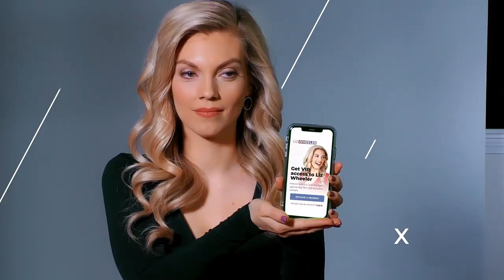Who Caused The Shipping Container Pileup? | Ep. 61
Kamala says no toys at Christmas! Why? Liz examines the vicious cycle of the current supply chain, from China’s utter failures to Biden’s catastrophes, and how that is leading us into some rather serious shortages in the U.S. Plus, Jon Gruden is out as the coach of the Las Vegas Raiders after some old emails were leaked, but Liz has just one question for the woke mob—is this really the hill to die on? And because there’s no easy segue into this, we’ll just come out and say it. Superman is gay. You have to listen to understand. This is The Liz Wheeler Show.

Ned offers a natural remedy for some of life’s most common health issues.

Get rid of your cigarettes, unplug your vape, throw out your dip, and get some Lucy nicotine gum or lozenges.

Big Tech tyranny is not a partisan issue. Watch PragerU's new documentary on Big Tech censorship today